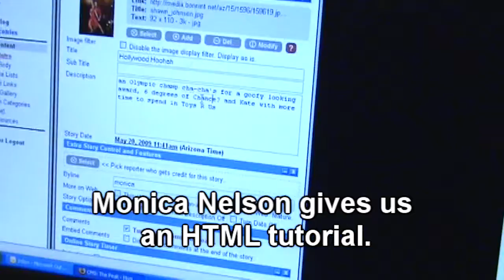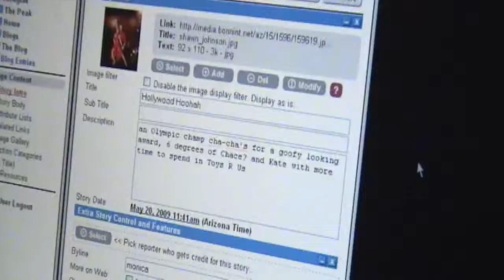Hollywood Hoo-Hah! 5/23/09